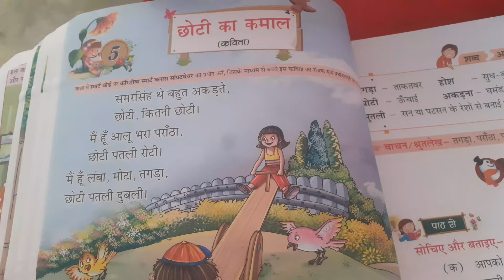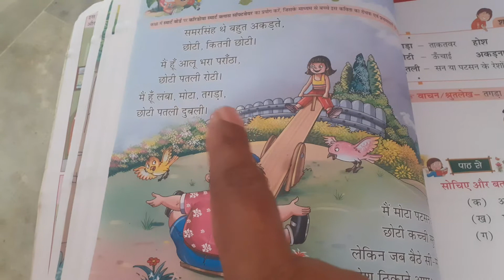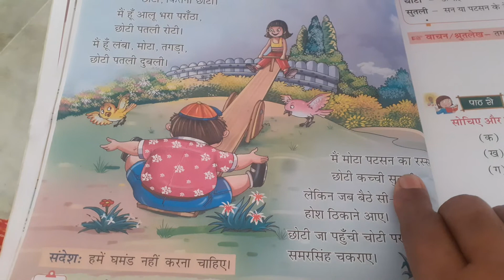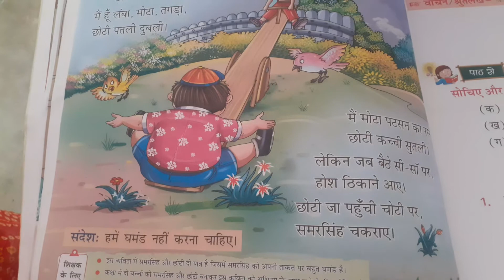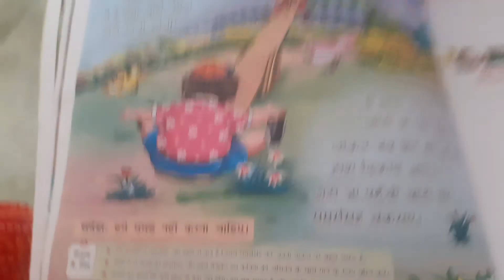class 2 Hindi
5.छोटी का कमाल